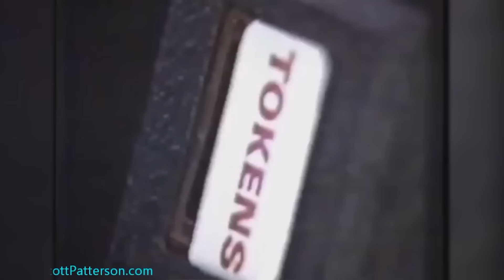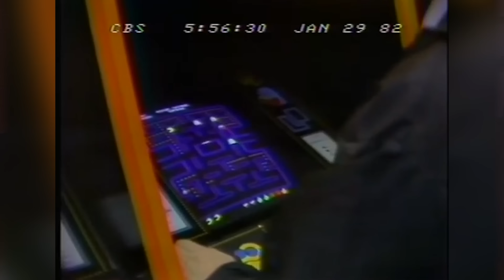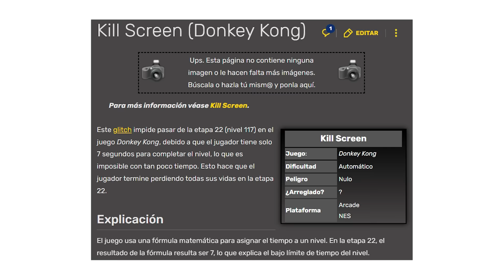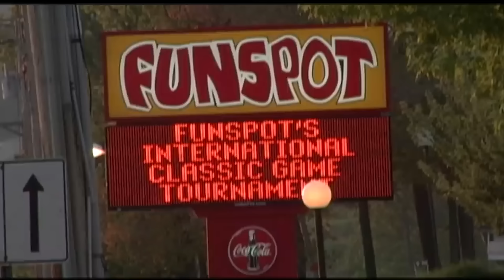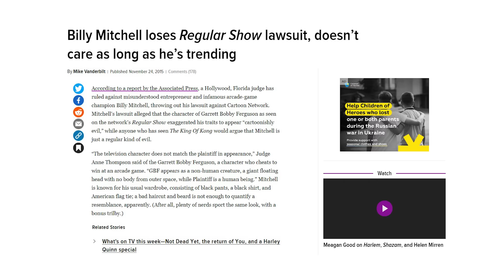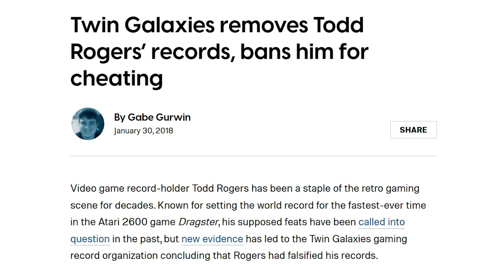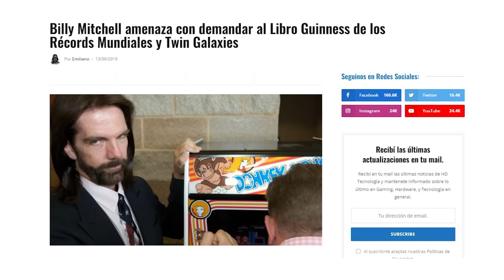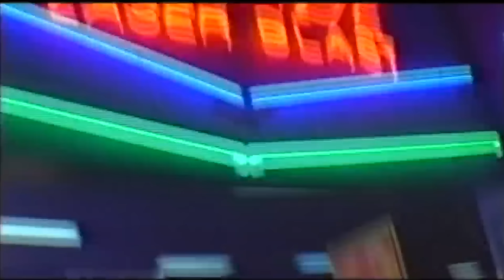Billy Mitchell EL GAMER DEL SIGLO que era UN FRAUDE